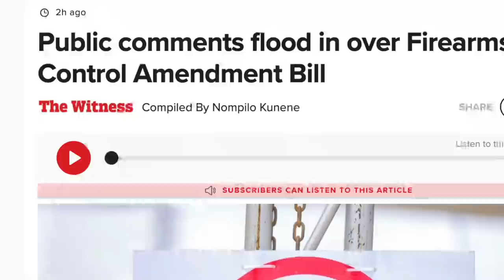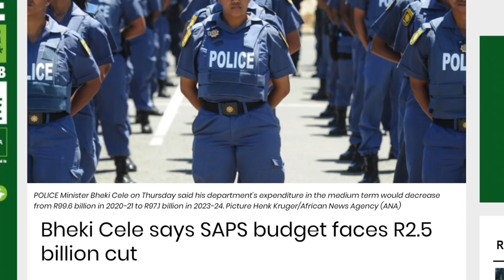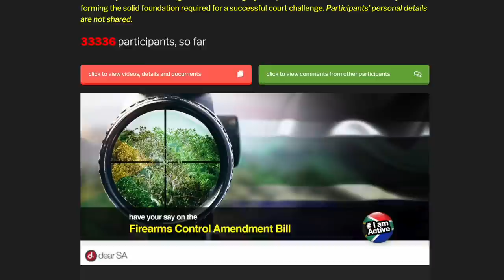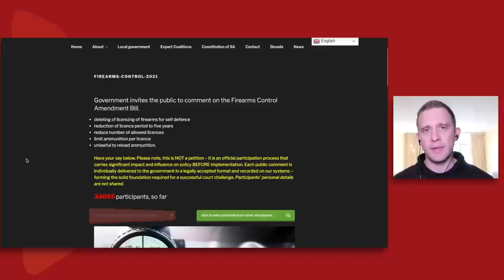SA govt wants to BAN gun ownership for self-defence | Gideon Joubert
The South African government has proposed legislative changes that would prohibit the use of firearms for the purposes of self-defence. David Ansara of the CRA speaks to security specialist, Gideon Joubert, about the proposed amendments to the Firearms Control Act.

HAVE YOUR SAY on the Firearms Control Amendment Bill...